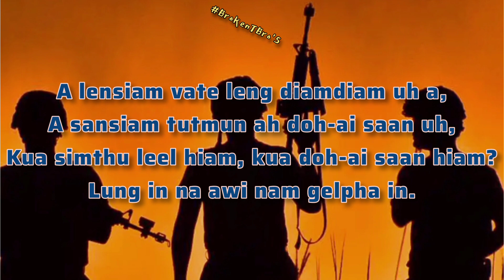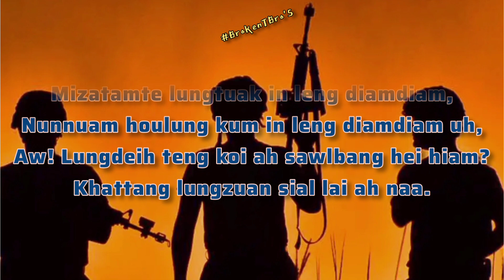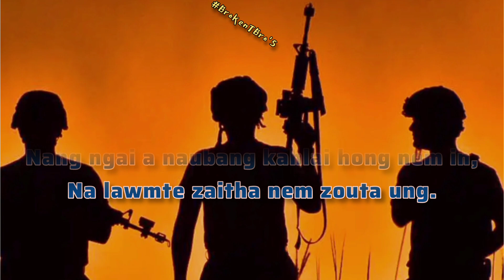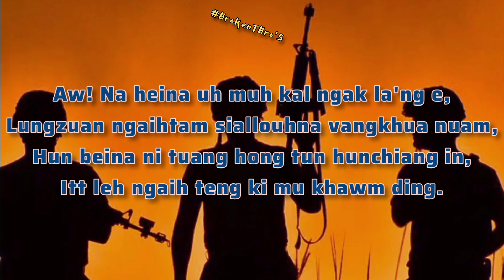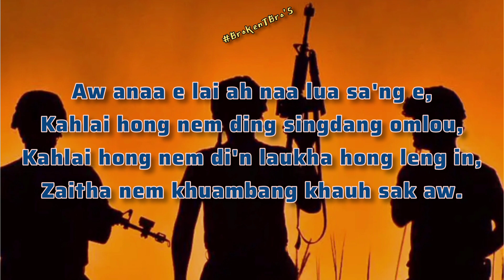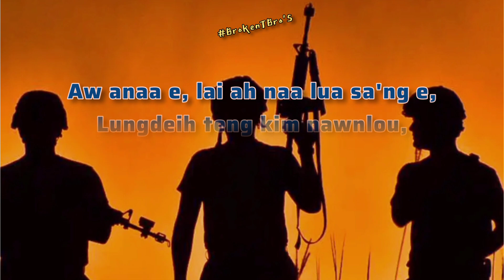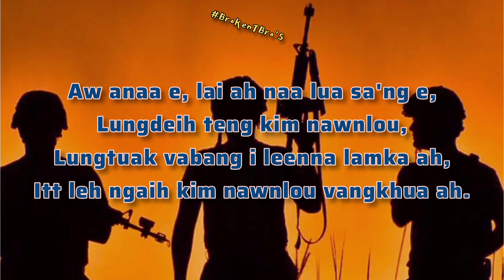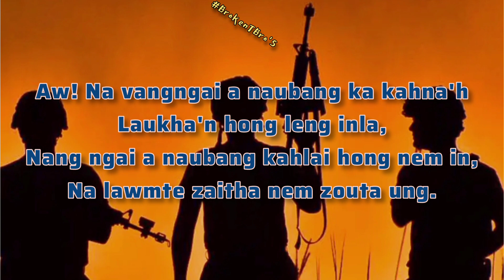Thangboi Mangte-A lensiam Vasate || Zogam Salpha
Producer: J.K Tonsing